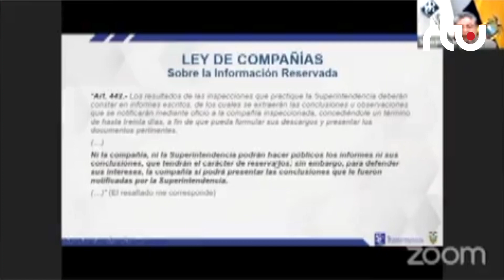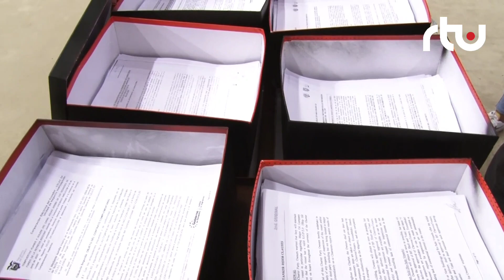🔴ATENCIÓN | Superintendente de Compañías, Marco López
🔴ATENCIÓN | Superintendente de Compañías, Marco López explicó las razones por las que compartió información reservada del caso 'Encuentro'. López desmintió haberse reunido en privado con el legislador Ricardo Vanegas para entregarle dicha documentación.